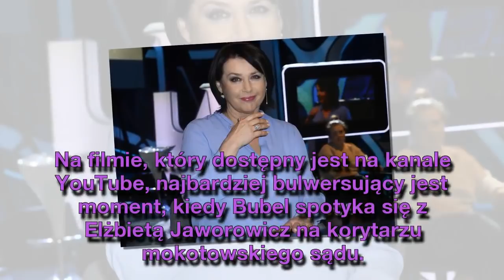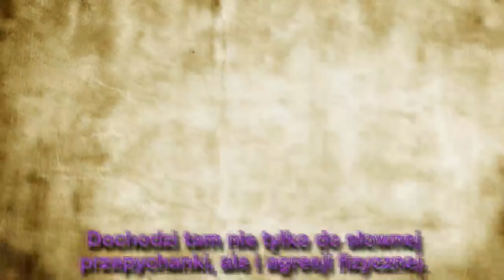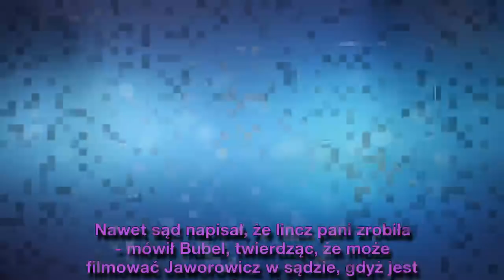Szokujące nagranie trafiło do sieci. Dziennikarz twierdzi, że Elżbieta Jaworowicz go... kopnęła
Szokujące nagranie trafiło do sieci. Dziennikarz twierdzi, że Elżbieta Jaworowicz go... kopnęła - Dziennikarz Leszek Bubel opublikował w sieci zaskakujący film, na którym widać jego starcie z Elżbietą Jaworowicz (71 l.). "Jest pan zerem" - krzyczy gwiazda TVP.
Goss